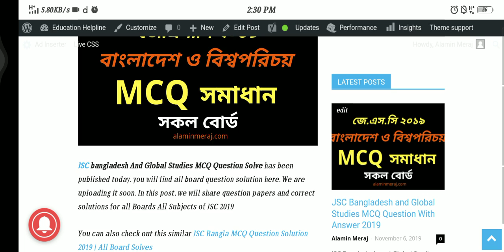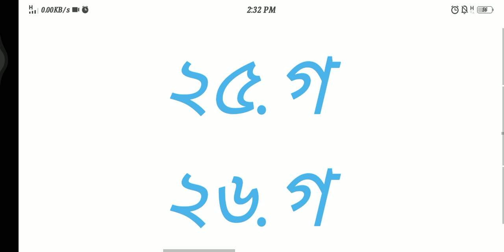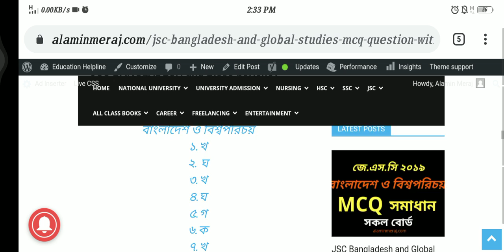JSC BANGLADESH AND GLOBAL STUDIES MCQ SOLVE 2019 Mymensigh board | JSC 2019 BGS MCQ SOLUTION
Jsc 2019 bgs mcq solution
Bangladesh o bissoporichoy mcq solve 2019